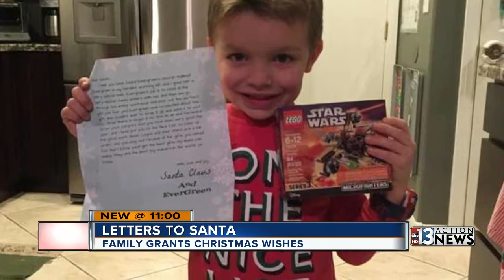Neighborhood Santa Claus writes letters and shops for kids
A Summerlin woman took it upon herself to be the neighborhood Santa Claus. Gina Lazara reports.